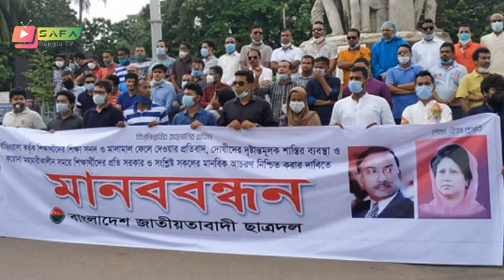Bangla News 15 July 2022 Bangladesh latest news Today bd update news SAFA Bangla TV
Bangla News 15 July 2022 Bangladesh latest news Today bd update news SAFA Bangla TV banglanews​

                                 *** ANTI-PIRACY WARNING ***